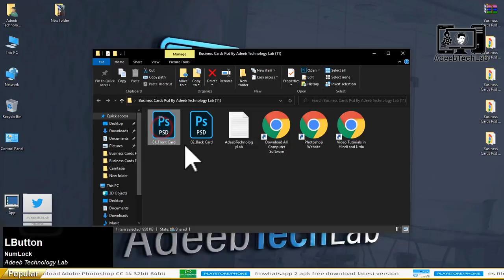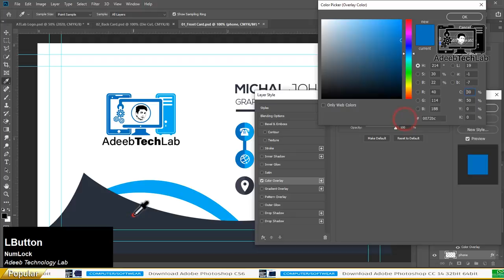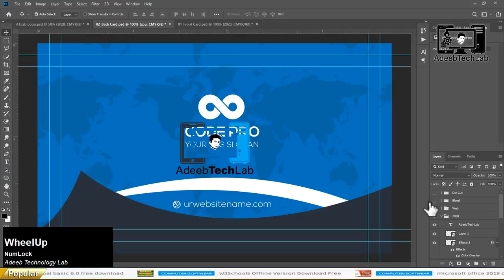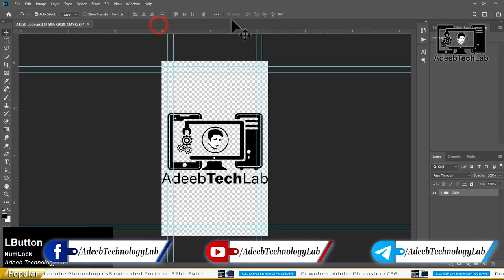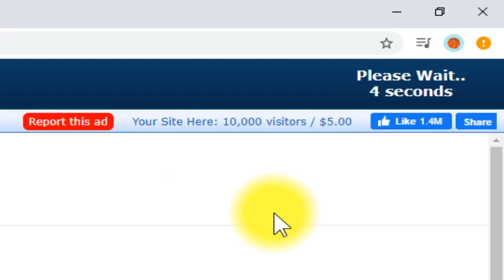How to Make Business Card in Photoshop | PSD File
⇀⇀⇀⇀⇀Video-Description↼↼↼↼↼

start 00:00
enter 1:38
Save 3:26
Downlord 4:41

⇘⇘⇘⇘⇘⇘⇘⇘⇘_/LINKS\_⇙⇙⇙⇙⇙⇙⇙⇙

                 Watching Videos